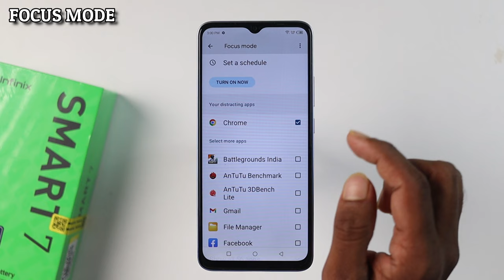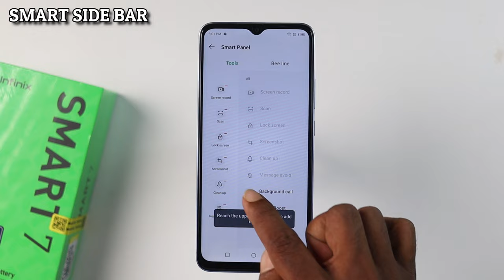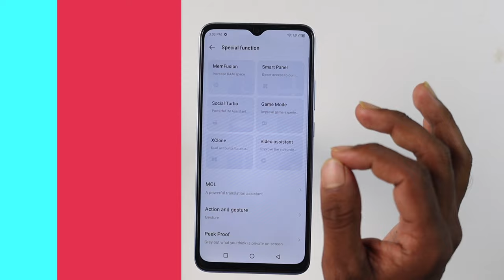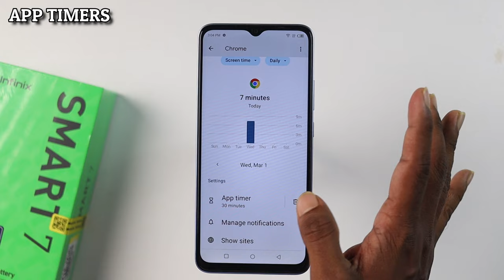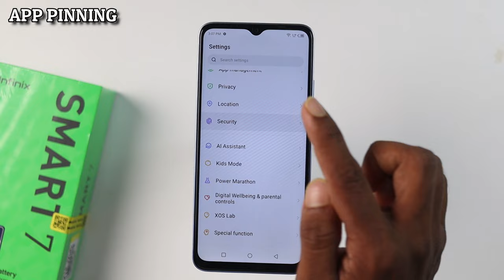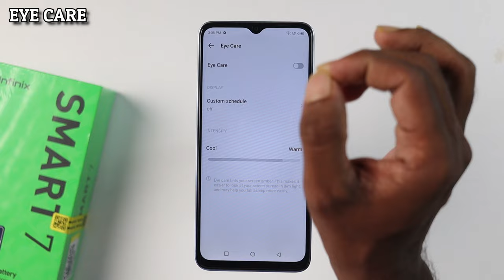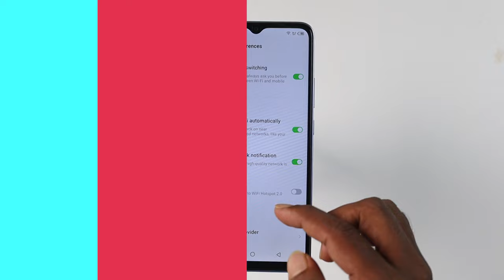Infinix Smart 7 Top 50+ Hidden Features | Infinix Smart 7 Tips and Tricks in Hindi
infinix smart 7 top 50 Features ke bareme bataya hu. Honest Opinion Diya hu Dosto. Video last tak Jorur Dekna Dosto🙏🙏.

Video Topic :-